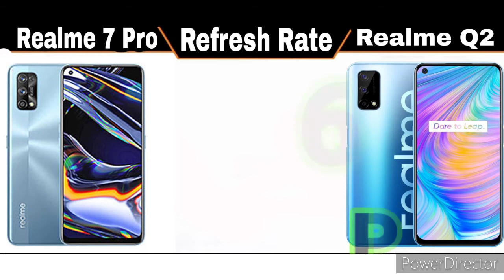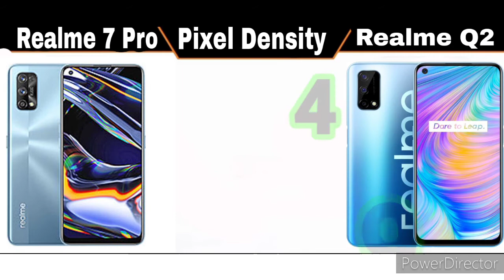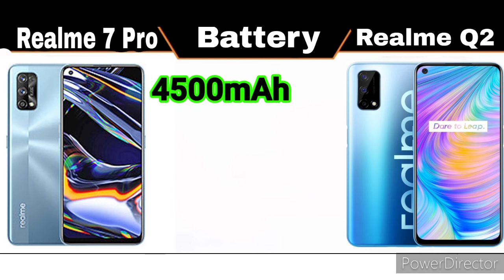realme 7 pro vs realme Q2 full comparison || realme 7 pro vs realme Q2 in Hindi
realme 7 pro srealme 7 pro unboxing,
1.realme 7 pro price
2.realme 7 pro pubg test
3.realme 7 pro charging test
4.realme 7 pro price in india
5.realme 7 pro review
6.realme 7 pro camera test
7.realme 7 pro vs redmi note 9 pro max
8.realme 7 pro advertisement

9.realme q2 launch date in india
realme q2 pubg test
10.realme q2 unboxing
11.realme q2i unboxing
12.realme q2 price
13.realme q2 pro pubg
14.realme q2 price in india
15.realme q2 antutu